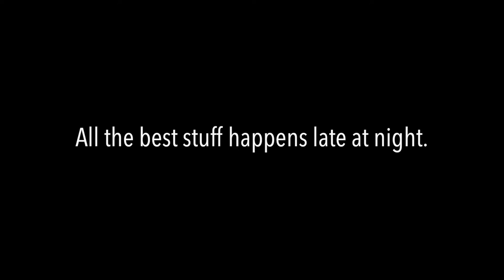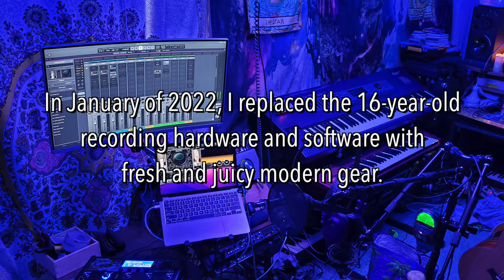Welcome to Messy Studio 2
What's all this, then?
Introduction, with a current work in progress as background tuneage.